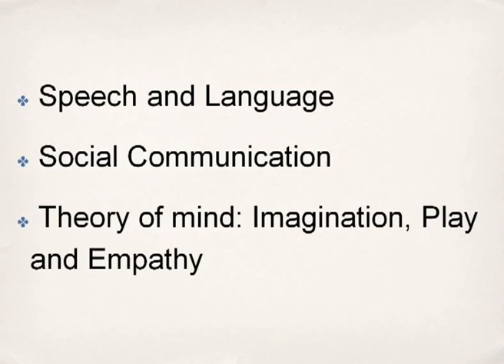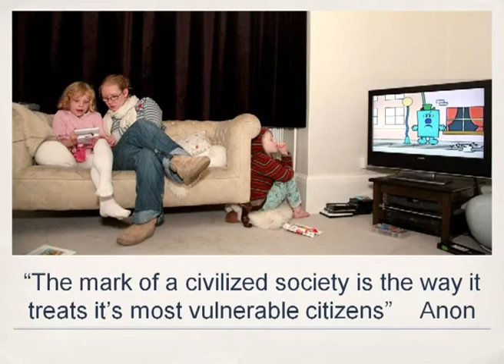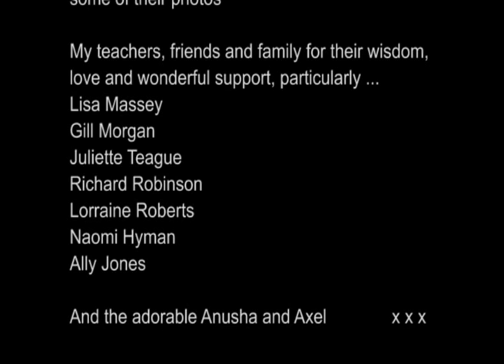Catherine Newell on Autism: 'You Can Talk'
Catherine Newell talking about Autism @ Catalyst Club, Brighton, April 2012
'You Can Talk' ... PLEASE SHARE if you know someone it may help. Please join
"Catherine Newell your talk made my day. My son is at the higher end of the spectrum but its so hard to explain autism to people. You did it so well. Funny, informative, moving, inspiring. I shared your video hoping my friends will understand autism a little better. Thank you : D xx" S.R.
"With tears in my eyes, I am inspired and humbled by Cath's warmth, sincerity and confidence in talking about something so precious to her - it is a talk not to be missed - even if you have no interest in autism - it is a talk for all. A message for everyone, where ever we go - what a beautiful woman." M.O.
"An amazing speech by an incredible woman, Catherine your vision, perception and understanding is such an example!" P.M.
"If you have 20 minutes at some point today (and you won't regret making time if you don't think you do) this is my wonderful friend Cath talking about her son Axel, and autism. It's very moving and informative." S.R.
"Absolutely wonderful. I can't thank you enough for sharing this. It's so important!" J.N.
"Catherine- Wonderful presentation and speech, it really moved me and I will share this on my fb page. You describe the problems that an asd child has so clearly and with such sensitivity, but also humour, in a so much better way than I have ever managed to do about my own gorgeous 6 year old son. Thankyou so much.x" J.D.